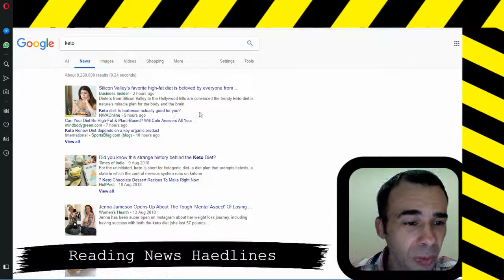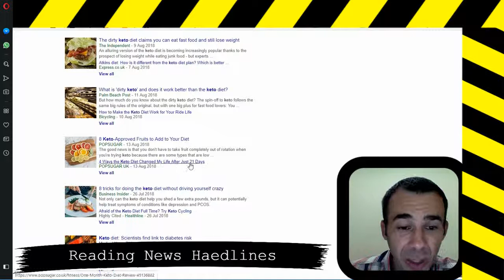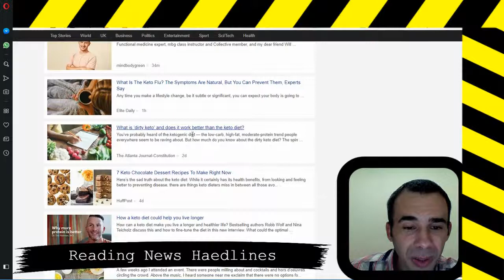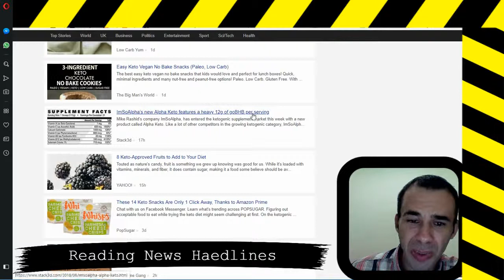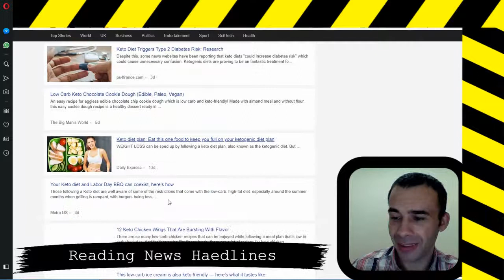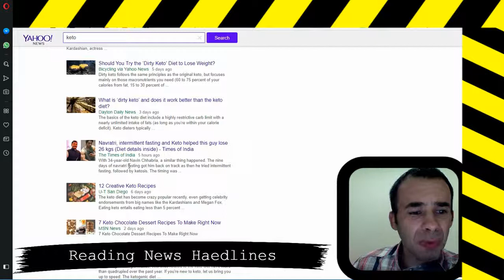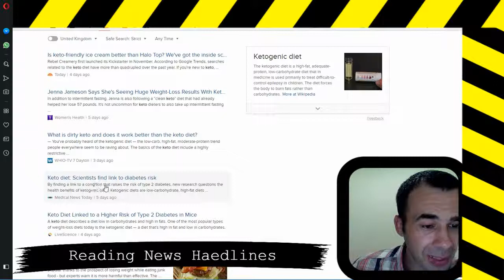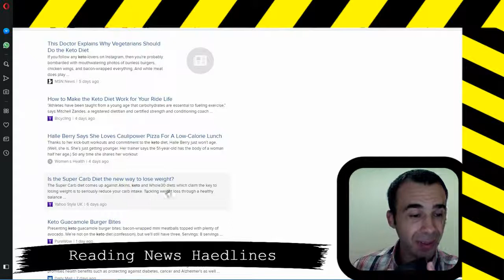News Headlines: Dirty Keto, NWA, Stock Piling Moms and More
Hello, ketobobombers! Welcome to another video.

Join me as I read keto news headlines from Google, Bing, Yahoo and DuckDuckGo. Enjoy!